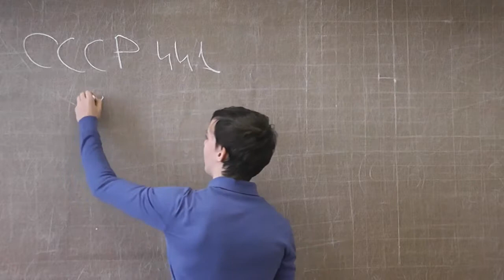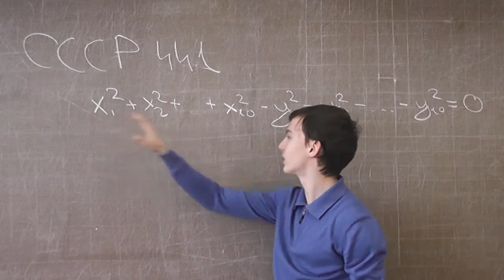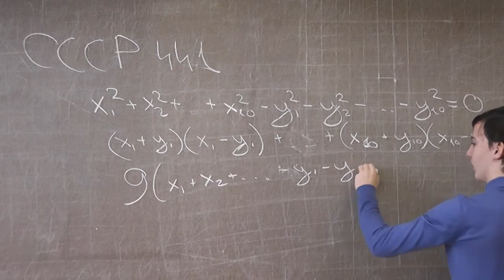441. Сумма квадратов количеств побед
Задача Всесоюзной математической олимпиады.
Арам ДАВТЯН.